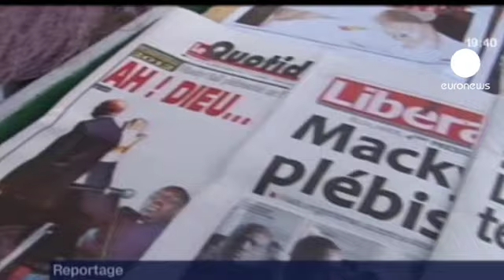Confirmada la victoria aplastante de Macky Sall en las elecciones de Senegal.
Casi un 66 %. Su triunfo ya se conoció este lunes, un día después de los comicios, cuando el presidente saliente, Abdoulaye Wade, admitió su derrota y llamó a su adversario para felicitarle.

Wade, que llevaba en el poder desde 2002 y pretendía encabezar un tercer mandato, en contra de los dos que contempla la Constitución, consiguió un 34,2 % de los sufragios.

Para los expertos, la victoria de Macky Sall refleja un cambio positivo para el país africano:

" Por primera vez, tenemos un presidente nacido después de la independencia. Hasta ahora, todos los presidentes que han gobernado este país estaban ligados a nuestro pasado colonial. Pero este presidente ha nacido después de la independencia, por lo que abre una nueva etapa política. "

El traspaso de poderes se realizará el próximo lunes, un día antes del proceso de investidura del nuevo presidente.